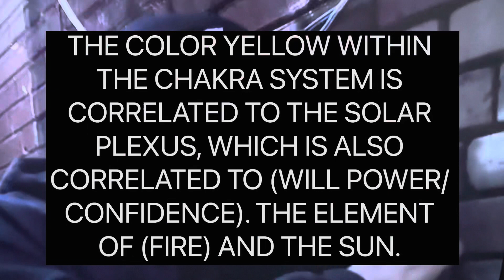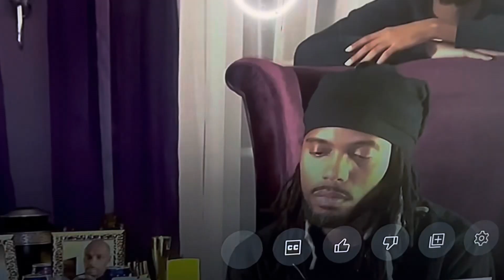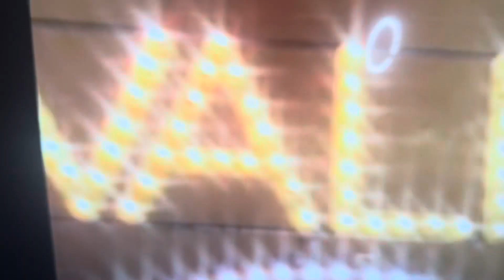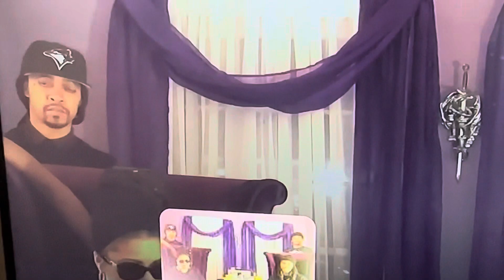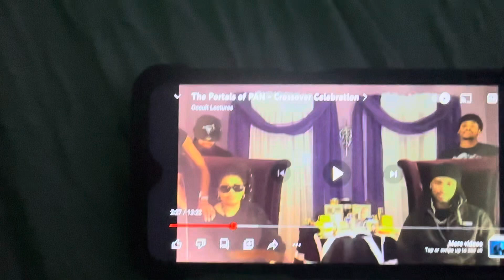WAS BROTHER PANIC SACRIFICED?